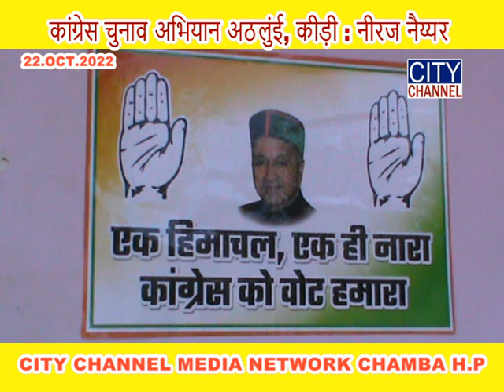कांग्रेस चुनाव अभियान अठलुंई, कीड़ी : नीरज नैय्यर-22-10-2022